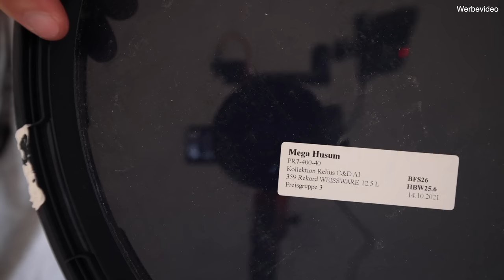Die besten Tipps für das beste Ergebnis/ Wände streichen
Moin Leute, heute möchte ich euch zeigen wie ich Wände streiche und zu einem perfekten Ergebnis komme. Angefangen vom Abdecken des Fußbodens bis hin zum abkleben der Wände und natürlich auch das Streichen der Wände, ebenso welches Werkzeug ihr am besten benutzen solltet. Nach dem Video sollte es kein Problem mehr sein wenn der Streifen frei mit scharfen Farbkarten zu streichen. Viel Spaß euer Andy

Mein Programm für Angebote & Rechnungen:
und mit dem Code "andy10" 10% sparen
Mein Digitaler Farbfächer
Masker Tape
Meine Arbeitshose
Mein Pulli